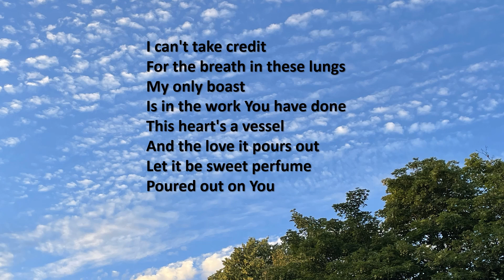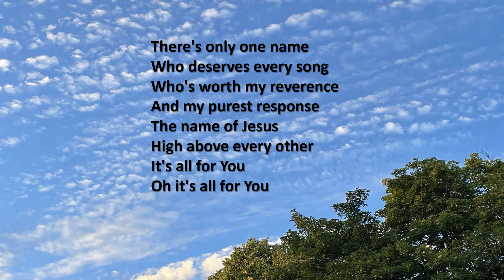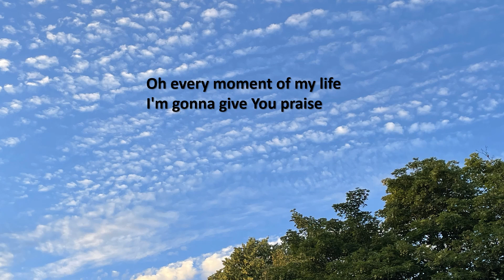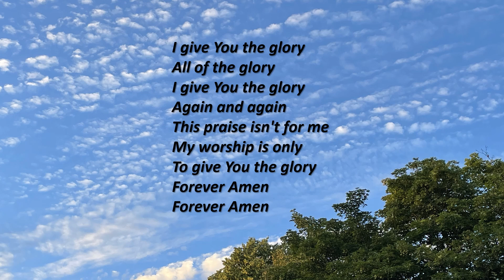Give You the glory - Hope Darst